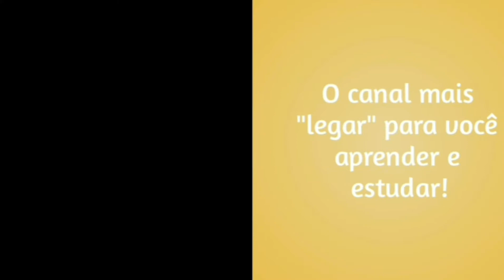"Os 35 camelos"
Olá galera!
No dia Nacional da Matemática (06/05), a professora Adriana Clementino traz um desafio a todos nós
Vamos assistir, curtir e resolver?
Deixem as respostas nos comentários!
Até o próximo vídeo!
Matemática é demais!!!